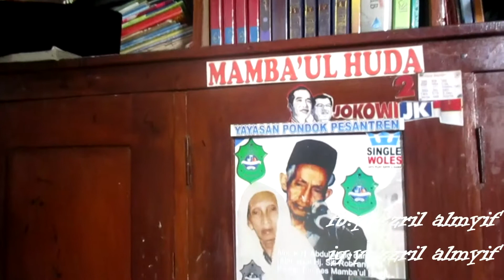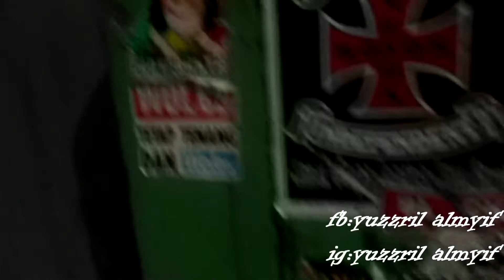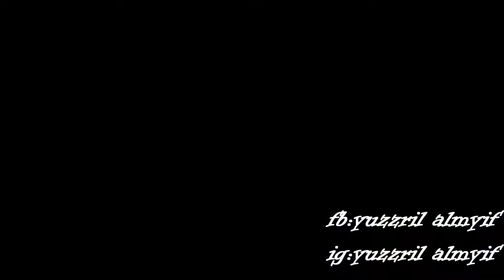"LALARAN SANTRI SALAF" PP MAMBAUL HUDA KRASAK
Aksi Terhebooh..LALARAN Santri SALAF..santri mambaul huda krasak lalaran nadzoman dengan menggunakan alat music dari bahan2 bekas...